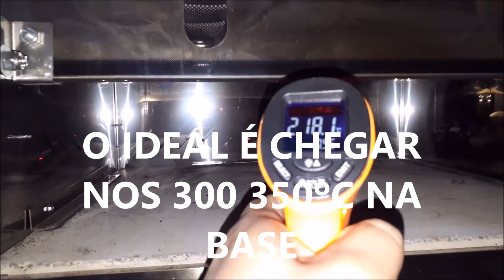FRANGO COM CHEDAR FORNO ITAJOBI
UTILIZANDO FORNO ITAJOBI DOIS INFRAS